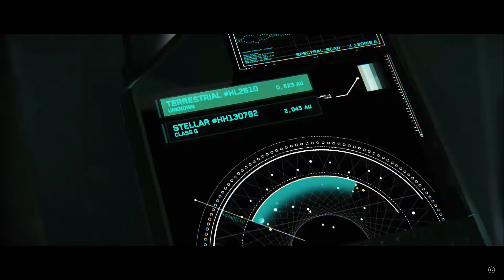Qué es Star citizen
Yo soy Drox y en mi primer video en YouTube voy a hablar de Star citizen.
Si te vas a crear una cuenta en Star citizen ) puedes poner este código STAR-CXCC-QQ5L y recibir 5000 uec, aparte de ayudar al canal.